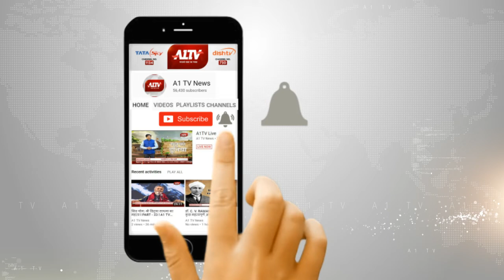धौलपुर : पति की हैवानियत, पत्नी की बेरहमी से की पिटाई | A1TV News